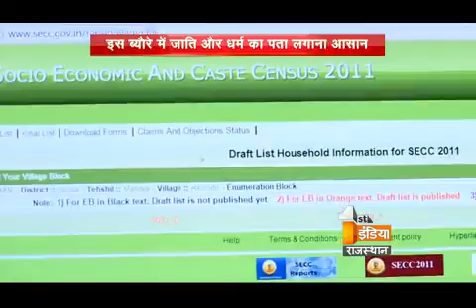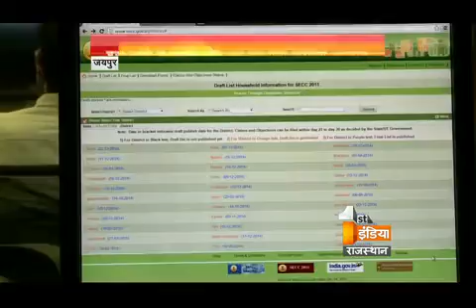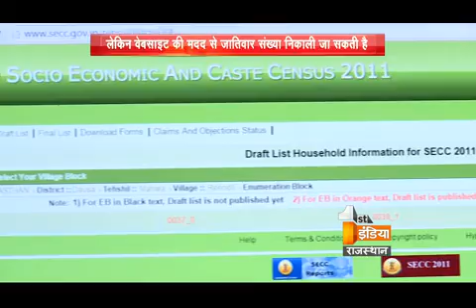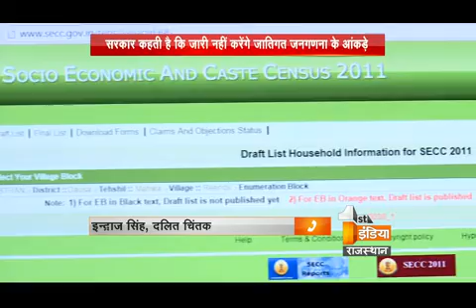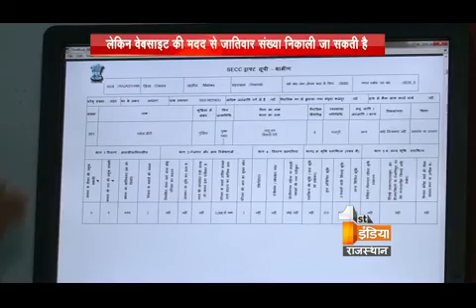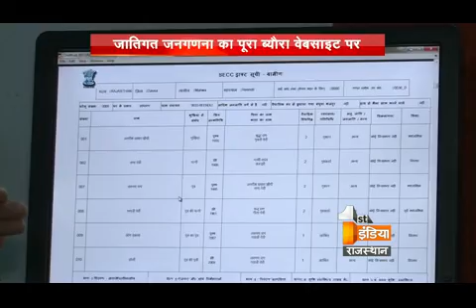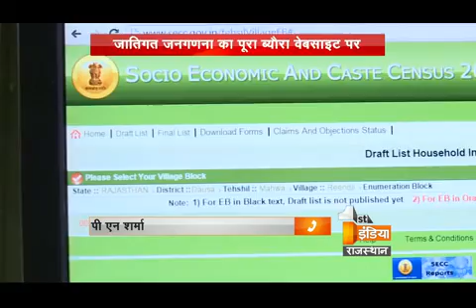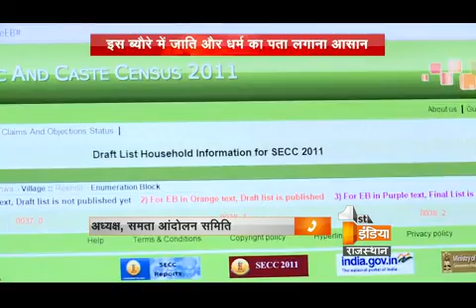जातिगत जनगण - ना by Vijendra Kumar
अब बात जातिगत जनगण-ना की .जिसको लेकर सरकार कह कुछ रही है और कर कुछ रही है .यानि सरकार की ना में भी हां है .यकीकन ...आज हम आपको दिखायेंगे ...कि कैसे सरकार ने जातिगत जनगणना करा ली है .केंद्र को भेज भी दी है .साथ ही ये भी कह रही है कि वो आंकड़े सार्वजनिक नहीं करेगी .लेकिन क्या वाकई जो कहा जा रहा है ...वही सही है ...या फिर हाथी के दांत दिखाने के कुछ और और खाने के कुछ और है .जातिगत ढांचे को कमजोर करने में संख्या की राजनीति के योगदान को हमेशा नजरअंदाज किया जाता है। लेकिन अब क्या यहीं हालात है .ये सवाल इसलिए भी बड़ा है क्योंकि आजादी के बाद से अब तक जातिगत जनगणना नहीं हुई .लेकिन अब हो रही है